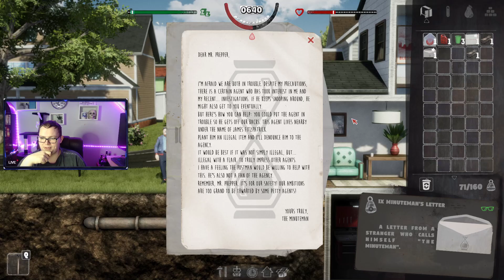Mr. Prepper Gameplay Part 13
This video is a part of my Mr. Prepper Gameplay that i streamed on my twitch channel.